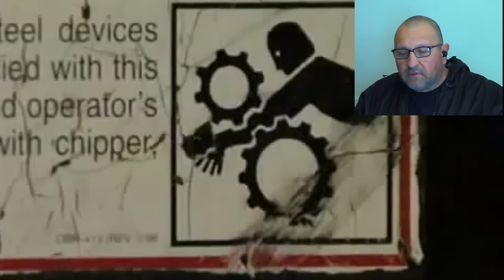Expert Arborist Reacts to FATAL Tree Chipper Fails and Accidents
Expert Arborist Bino H analyzes the worst wood chipper accidents and explains the propper methods of opperating a wood chipper